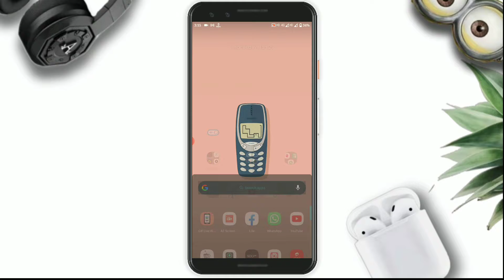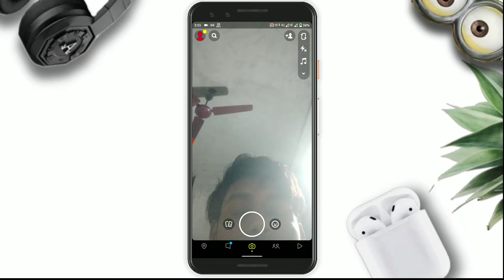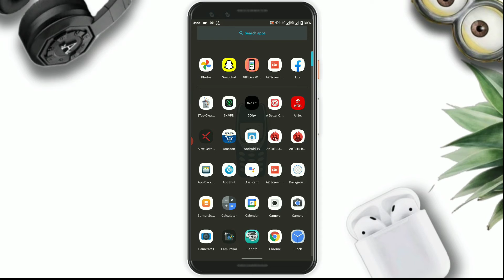How to Screenshot on Snapchat Without Them Knowing (Snaps, Stories, Chats)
Hey Guys Welcome to another video. Today i will tell you how to take screenshot on snapchat without notification.
You can easily take screenshot of snapchat stories without them knowing. I tell all the steps to do this  snapchat trick.

Make sure to follow the steps correct to know how to screenshot on Snapchat without them knowing.